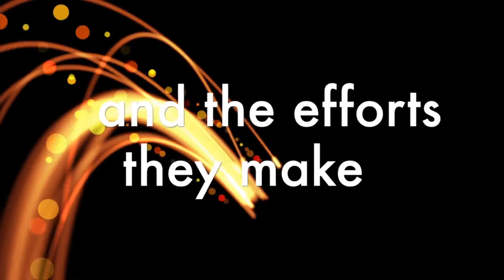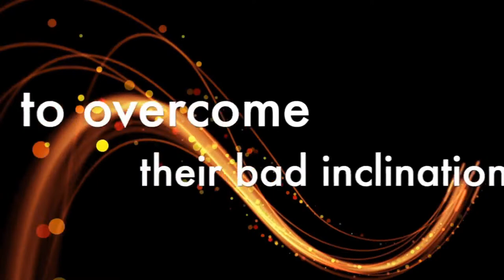10º CEM - CONGRESSO ESPIRITA MUNDIAL - Bloco 3 (English | Inglês | Anglais | Inglés)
PT
Início da parte 2 do 2° dia

Mesa redonda 3 (Português): “A Reforma íntima na educação moral dos jovens e das crianças”

Palestra #3 Jussara Korngold (Estado Unidos da América): “Reforma Íntima no sermão da montanha”

Mesa Redonda 4 (Inglês): “A Reforma Íntima e Mediunidade”

EN
Start of part 2 day 2

Round table 3 (Portuguese): "Inner Transformation in the moral education of youth and children"

Lecture n°3 with Jussara Korngold (USA): "Inner transformation in the Sermon on the Mount"

Round table 3 (English): "Inner Transformation and mediumship"

FR
Début deuxième partie jour 2

Table ronde 3 (Portugais): « La réforme intime dans l’éducation morale des jeunes et des enfants »

Conférence n°3 avec Jussara Korngold (USA): « La réforme intime et le sermon sur la montagne »

Table ronde 3 (Anglais): « Réforme intime et médiumnité »

ES
Inicio de la parte 2 día 2

Mesa redonda 3 (portugués): "La reforma íntima en la educación moral de jóvenes y niños"

Conferencia #3 con Jussara Korngold(USA): "La transformación interior en el Sermón de la Montaña"

Mesa redonda 3 (inglés): La reforma íntima y la mediumnidad